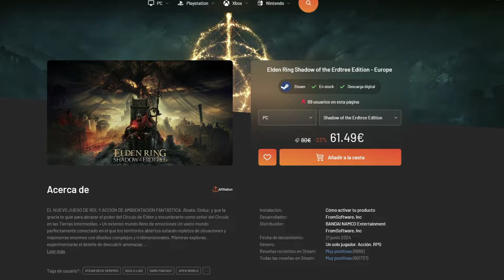El MEJOR BOSS de Dark Souls 3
Extracto de otro vídeo en el que comento cual es el mejor boss de cada soulslike de Fromsoftwarre. Hoy vamos a comentar en torno a todos los bosses principales de Dark Souls 3 para así terminar decidiendo cuál es el mejor de ellos.

00:00 - INTRO
00:12 - INSTANT GAMING
00:25 - IUDEX GUNDYR
00:46 - DIÁCONOS DE LA OSCURIDAD
01:05 - VIGILANTES DEL ABISMO
01:24 - YHORM, EL GIGANTE
01:42 - ALDRICH, EL DEVORADIOSES
01:55 - LORIAN Y LOTHRIC
02:56 - BAILARINA DEL VALLE BOREAL
02:40 - PONTÍFICE SULYVAHN
02:56 - REY SIN NOMBRE
03:14 - ALMA DE CENIZAS
03:51 - HERMANA FRIEDE
04:12 - MIDIR, EL DEVORADOR DE OSCURIDAD
04:25 - CABALLERO ESCLAVO GAEL